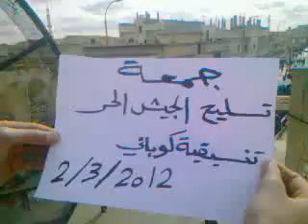حلب _ كوباني || جمعة تسليح الجيش الحر 2-3-2012ج1